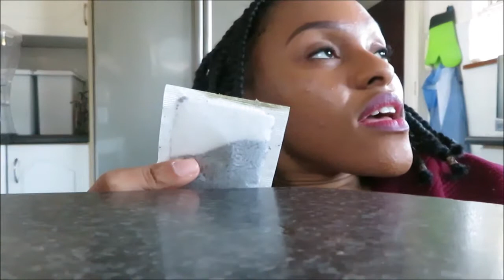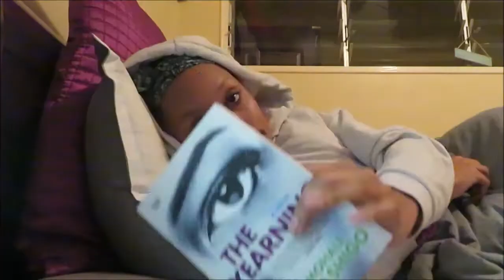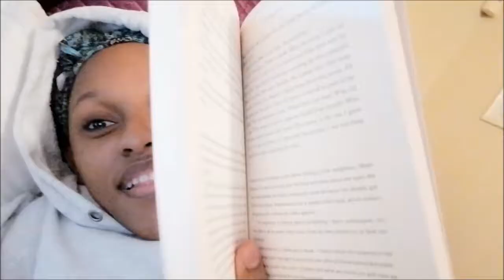VLOG || Our First Reel Attempt, The Yearning | ItsMumsie || MOTSWANA YOUTUBER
Signed,
Mumsie ✨